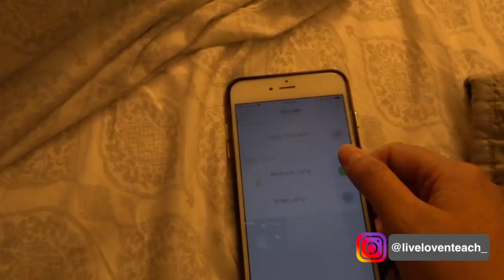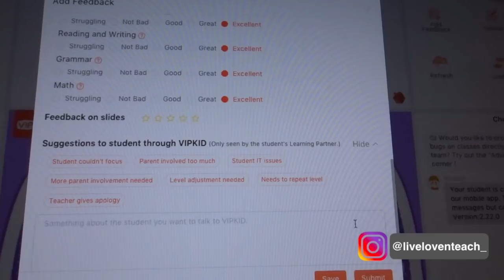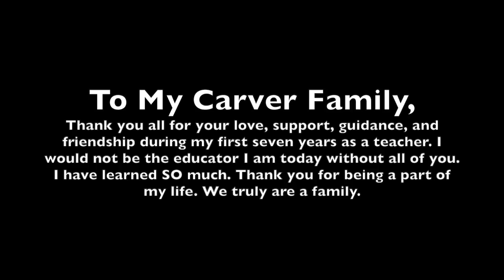A Day in the Life | Teacher Vlog | My Last Day of School EVER!